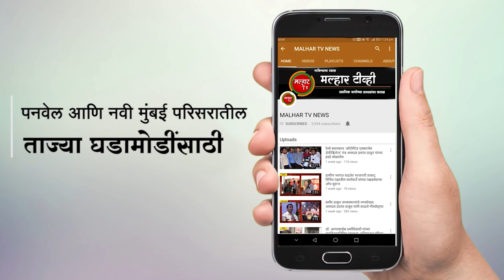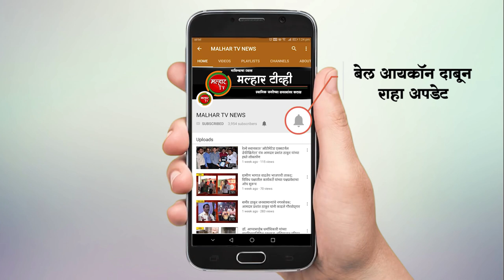माथेरानच्या पर्यटनामध्ये ऐतिहासिक निर्णय ठरलेल्या ई - रिक्षावर अज्ञात व्यक्तीनी केली दगडफेक